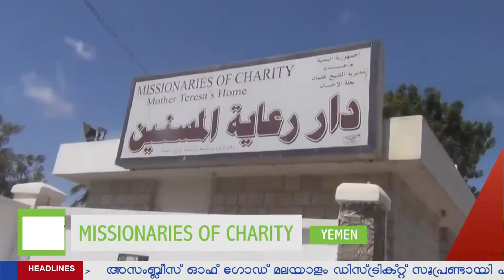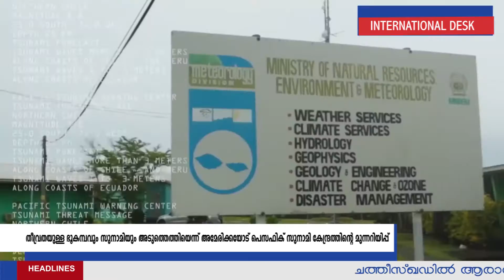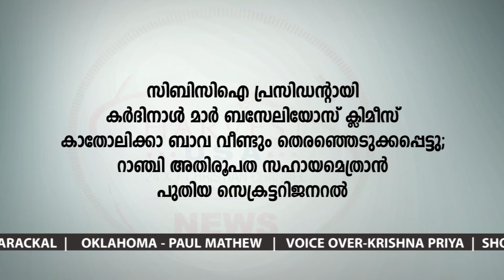HARVEST USA NEWS 13-03-2016